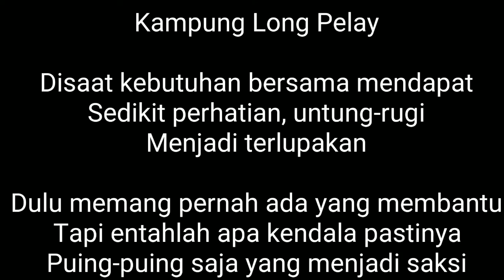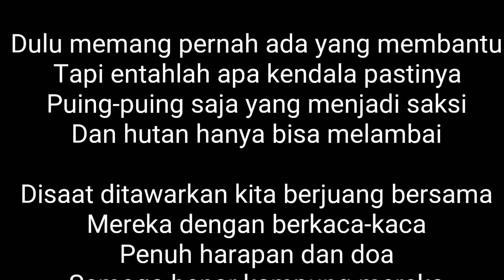Patriot Energi Melakukan Survei Partisipatif Di Kalimantan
Kampung Long Pelay

Disaat kebutuhan bersama mendapat
Sedikit perhatian, untung-rugi
Menjadi terlupakan

Dulu memang pernah ada yang membantu
Tapi entahlah apa kendala pastinya
Puing-puing saja yang menjadi saksi
Dan hutan hanya bisa melambai

Disaat ditawarkan kita berjuang bersama
Mereka dengan berkaca-kaca
Penuh harapan dan doa
Semoga benar kampung mereka
Bisa berdaulat energi

Sekian cuplikan singkat persembehan
Kampung Long Pelay

Berau...